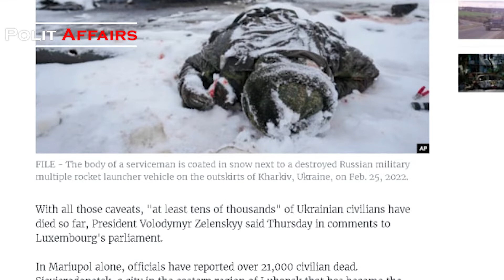How many Ukrainians Lost Their Lives In War With Russia? | 2022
Polit Affairs - A Hundred days into Ukraine war, and numbers are already showing crazy human casualties on both sides of the conflict, including civilians. it is really hard to count exact number of death toll in such a full fledged war and still and unpleasant issue to talk about. but I guess we should see those numbers to know what a catastrophic war this is. let's have a brief look...

We have made videos on Russian death toll in this devastating war before, but considering recent comment from Ukrainian president, this time we'll look at statistics of the Ukrainian side.

Russia has only once reported figures of it's army death toll on 25 march which was1350. this number was rejected by Ukrainian officials because they offer very high number of Russian human casualty. based on them, more than 30 thousand Russian soldiers and officer have died till now. British government estimated Russian losses at 15,000

Zelensky said this week that 60 to 100 Ukrainian soldiers are dying in combat every day, with about 500 more wounded. But based on Russian sources, amount of Ukrainian losses reach 50 thousand. Even if so, number of civilian losses still overtake military personnel. based on Ukrainian sources, just in city of Mariupol, at least 20 thousand civilians were killed!

We pray for immediate ceasefire in this war, though many important actors have huge interests in continuation of the war, so unfortunately, seems it will go on for a while and more people will die, because of some competitions between leaders...